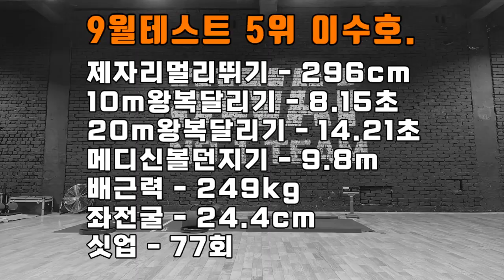든든한 재수생행님 다같이 체대생 드가자~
lovesanglee0